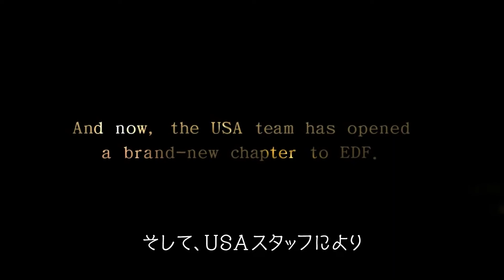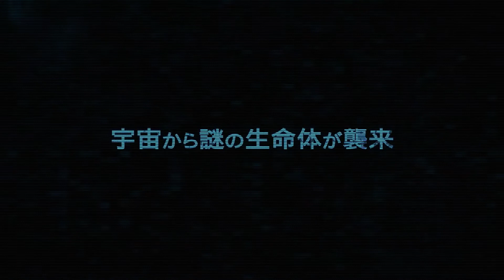Earth Defense Force Insect Armageddon Trailer PS3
Earth Defense Force: Insect Armageddon: Los insectos están de vuelta en la Fuerza de Defensa de la Tierra: Armageddon de Insectos, y no es un picnic para los soldados de élite del mundo, ya que la invasión de insectos gigantes más concentrada amenaza la civilización humana a menos que la Fuerza de Defensa de la Tierra (FED) pueda detenerlos. ! El problema del insecto gigante de New Detroit es inevitable, y la última esperanza de la humanidad reside en la Fuerza de Defensa de la Tierra para defender al mundo del enjambre de insectos, incluso si eso significa volar toda la ciudad como parte del proceso de exterminio.

Insect Armageddon continúa siguiendo la rica historia de la diversión casual y el juego adictivo que hizo de la franquicia un clásico de culto. El juego también agrega un nuevo aspecto a la serie Earth Defense Force que nació en Japón, con elementos adicionales para que todos los soldados de EDF experimenten. El modo Campaña que permite que hasta tres jugadores se unan en línea para luchar contra los insectos y los extraterrestres en una ciudad completamente destruible. Cada soldado de EDF está armado con más de 150 armas y cuatro conjuntos de armadura actualizables y se involucra en una acción de arcade sin parar que es la más rápida y mortal de la serie. Además, el juego también presenta un modo de supervivencia para seis jugadores que enfrenta a un escuadrón humano contra un ataque sin parar de los enemigos más grandes que los alienígenas tienen para ofrecer.

Peso: 4.42GB
Género: Disparos en 3ra Persona
Modos: Un jugador - Multijugador